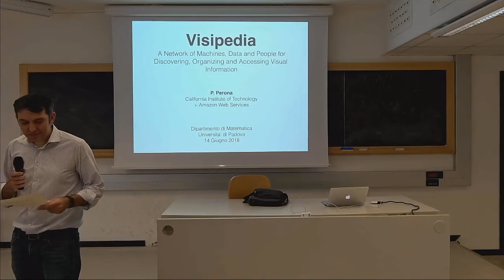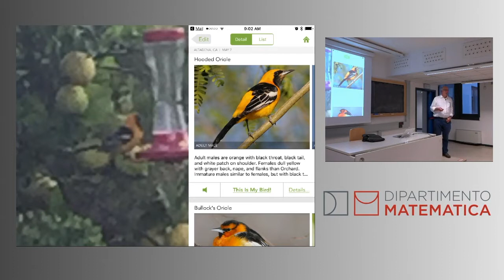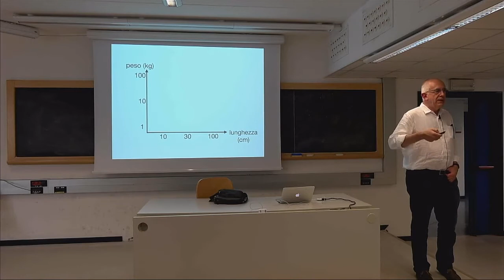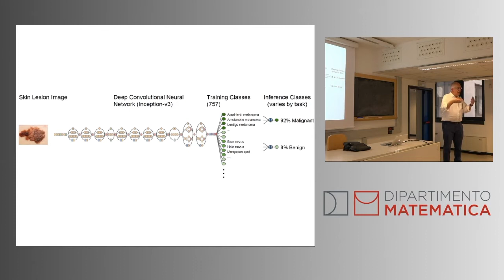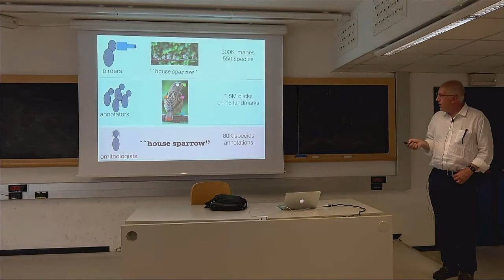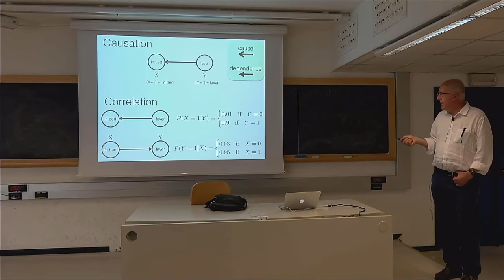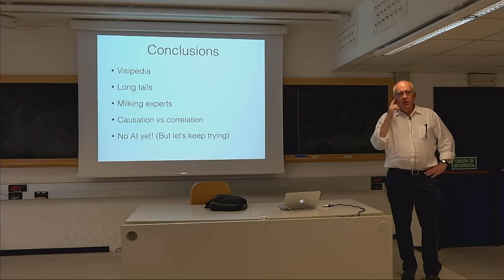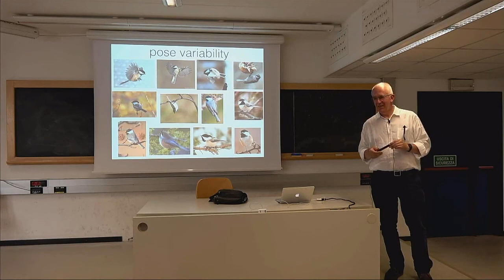Visual recognition: From categorization to knowledge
TITLE

ABSTRACT
Vision is to know what is where by looking. I will focus on visual recognition, i.e. the classification of objects, scenes and behaviors from images and video. Starting from a brief history of the subject I will present current approaches to visual recognition and highlight algorithmic and theoretical challenges. I will demonstrate the current recognition capabilities of computer vision systems and discuss how they can interact with communities of experts to achieve better-than-human performance. I will point out current limitations, and avenues for progress towards building intelligent machines.

SPEAKER
Prof. Pietro Perona (California Institute of Technology)

Pietro Perona is interested in artificial intelligence and computational vision. His work includes partial differential equations for image processing (anisotropic diffusion), modeling attention and visual search, visual categorization, analyzing behavior using vision, and designing "communities of knowledge" composed of data, people and machines (the Visipedia project). Perona is currently the Allen E. Puckett Professor of Electrical Engineering and of Computation and Neural Systems with the California Institute of Technology (Caltech), and Amazon Fellow. Perona graduated in Electrical Engineering at the University of Padova, Italy. He received a Ph.D. in Electrical Engineering and Computer Science from the University of California at Berkeley. He has been a faculty at Caltech since 1991.